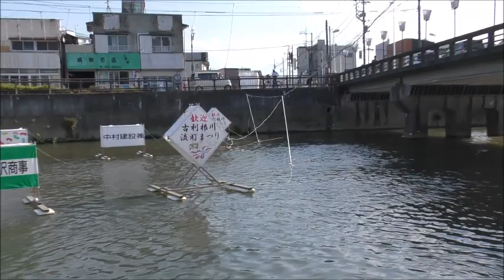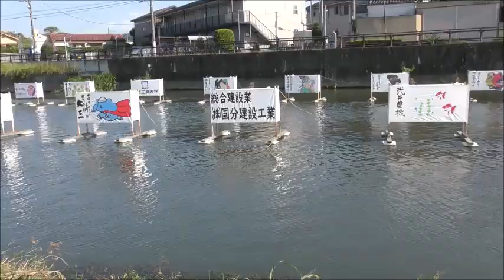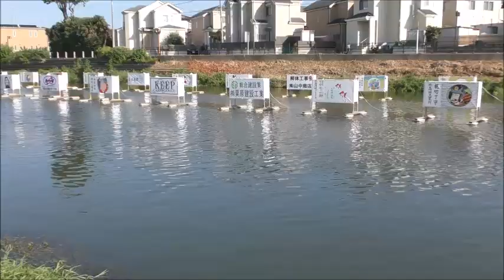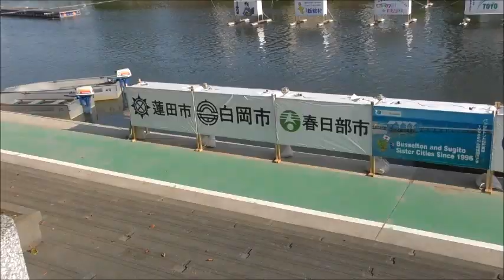2024 8 4 杉戸町 第29回古利根川流灯まつり 昼下流に向かって